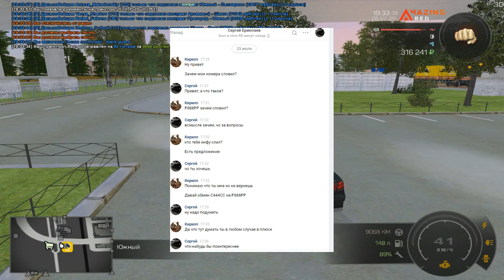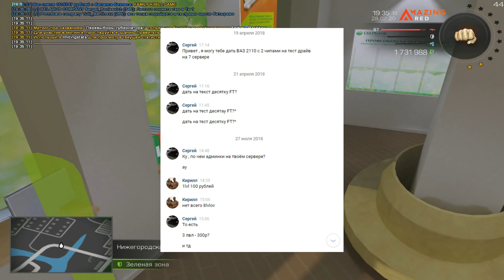🔥CRMP AMAZING RP - ОЧЕНЬ ПЛОХАЯ ШУТКА / ПОТЕРЯЛ НОМЕРА ЗА 60 ЛЯМОВ!